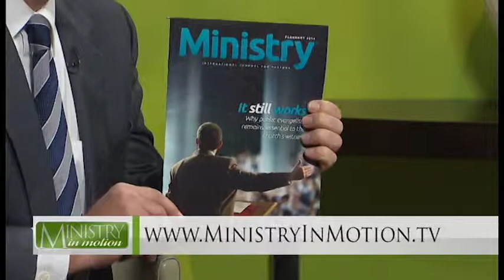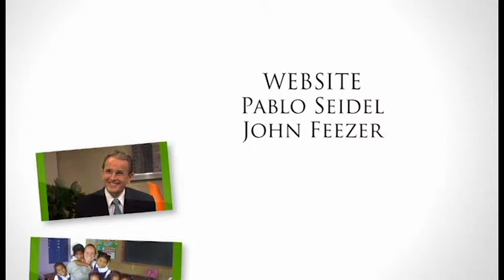Christian Finances in a Secular World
John Matthews on church finances